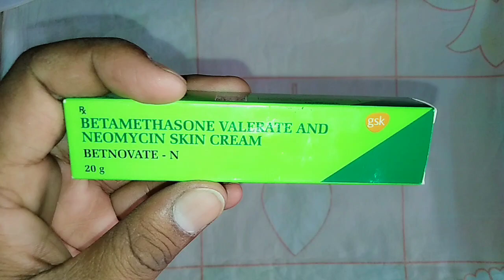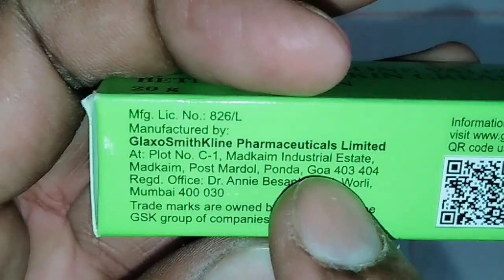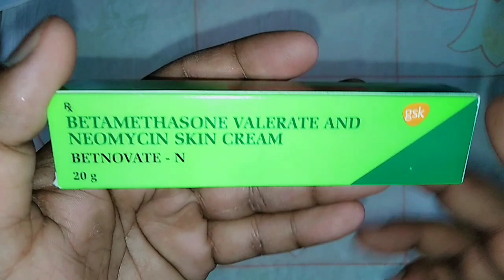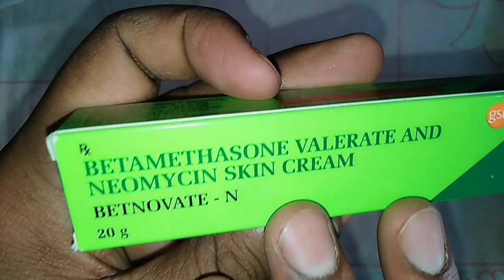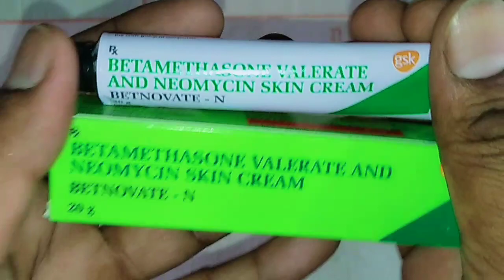Betnovate N cream, neomycin skin cream use or side effects in hindi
medicine king